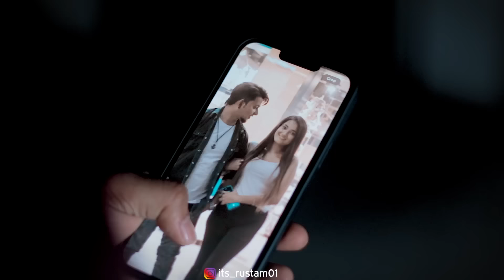Bewafa | Sad Love Story || Dhokha || its Rustam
Bewafa | Sad Love Story | New songs 2024 || its Rustam

cast :- its Rustam , Preet Kaur , Mohit Pandey , Boby

writtten by : - its Rustam
Editing :- Rustam
thumnail :-  cinemafyworld
DOP :- Arshad

•Audio Credits

Song: Terre Pyaar Mein
Singer: Himesh Reshammiya
Music & Lyrics By: Himesh Reshammiya
Featuring: Himesh Reshammiya & Shivangi Verma
Mixed and Mastered: Salman Shaikh at HR Musik Studio
Assistant Mixing Engineer: Anudutt Shamain
Violin: Suresh Lalwani
Sargam: Mohd Danish
Sarangi: Dilshad Khan

Lyrics:-

Raah-e-mohabbat mein kuch kadiya
Aisi hoti hai jo judne par hi samajh mein aati hai
Mujhe tumhara aaj bhi intezaar hai
Aur mujhe yakeen hai tum zaroor aaogi

Intezar mein terre pyaar mein

Terre pyaar mein, tere pyaar mein

Intezar mein mein, tere pyaar mein

Laagi tujhse ab na chhoote
Raabta yeh bas na toote

Rab ko hai maine di arziyaan
Bechain hai dil kitna
Intezar mein, tere pyaar mein

Jab se ho gayi tujhse yaari
Bepanah hai bekarari
Naata yeh dil ka tujhse juda

Ashfaq hai dil kitna
Tere pyaar mein, tere pyaar mein.